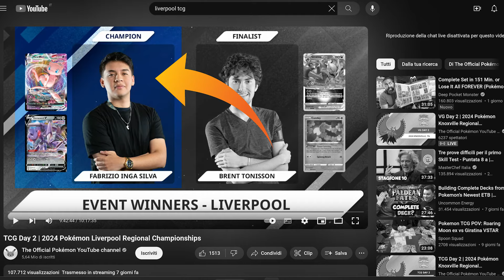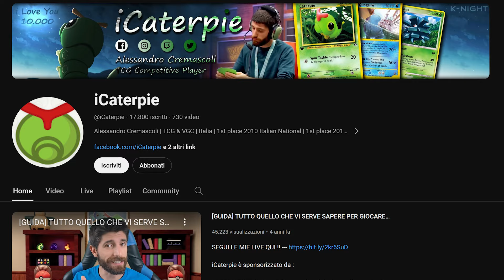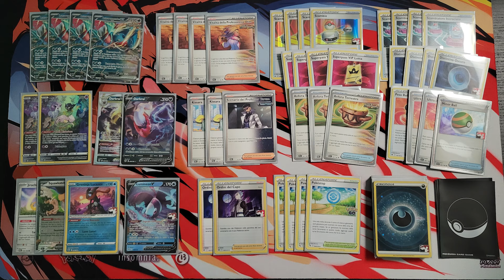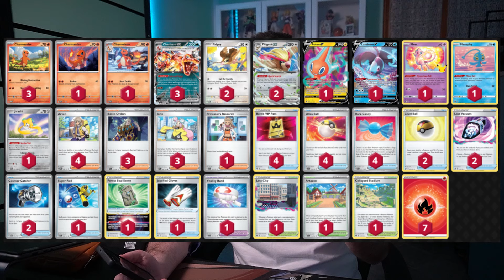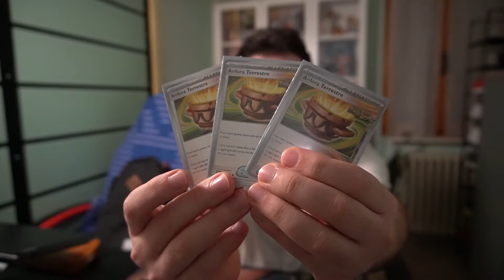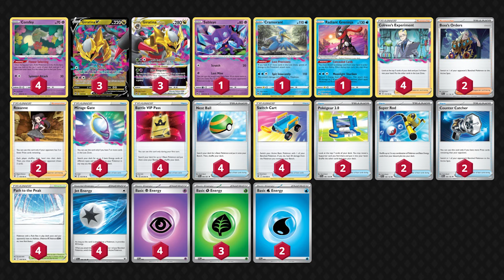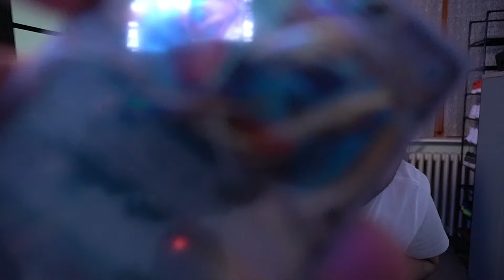Resoconto League Cup 4 Febbraio 2024 a Piacenza, livello decisamente alto (Vlog) - Pokémon TCG ITA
1 vinta, 1 pareggiata, 3 perse
28esimo/33 partecipanti